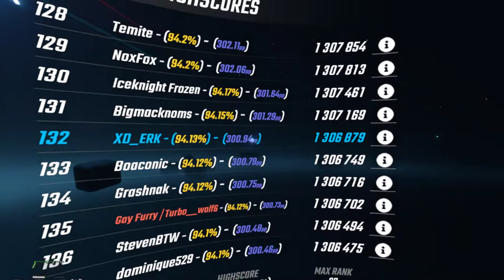[Beat Saber] Elecast - Stardust | SS Rank 94.13% | Chroma | Expert+ | 7.18 ★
Good lights

PC specs:
Intel i7-3770
Nvidia GeForce GTX 1650
12 gb RAM

My Grip: Claw
Controller settings:
Idk i used easy offset

Mod list:
Cosmetic
Saber factory
Custom notes
Custom walls
Particle overdrive
Gameplay
Noodle Extensions
Libraries
The default libraries mods
Lighting
Technicolor
Chroma
Practice/training
Hit score visualizer
Tweaks/Tools
Better song search
Controller tweaks
Sound replacer
Smooth cam plus
Easy offset
UI enhancements
Performance meter
Song browser
DiTails
Score percentage